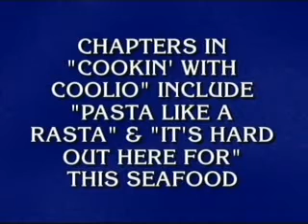What is Cookin with Coolio?